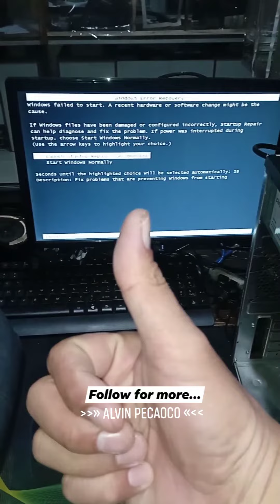PC No Display pero may Power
PC problem, No Display pero may Power